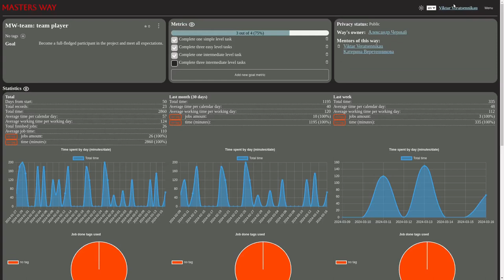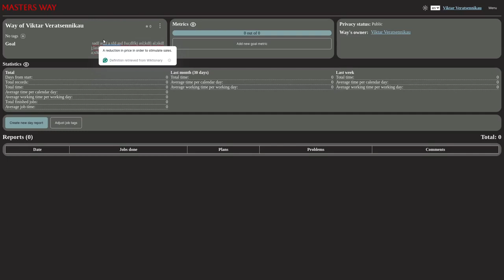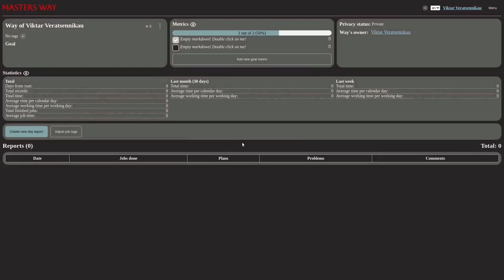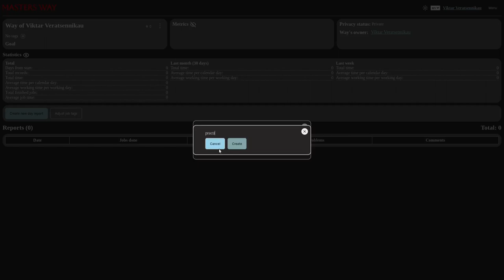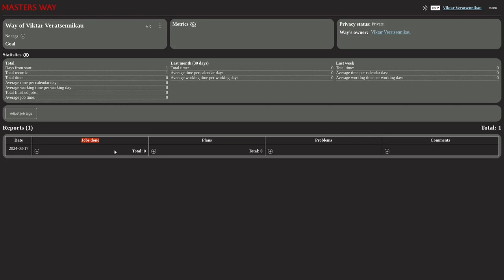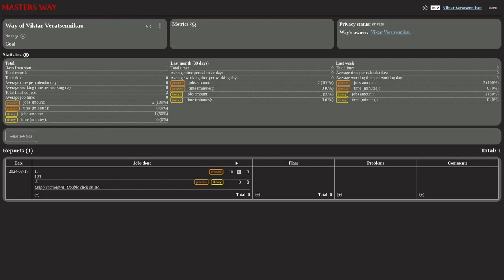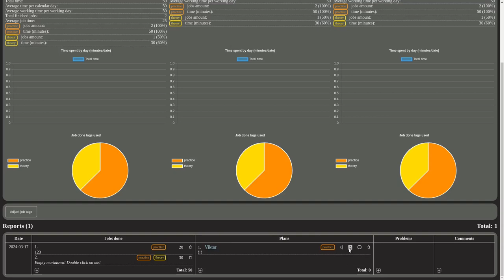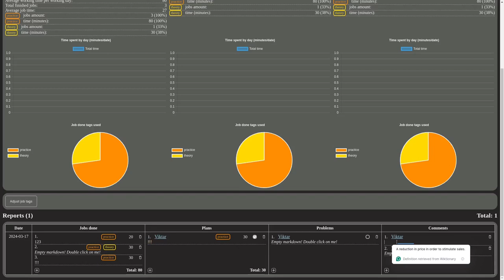Masters way onboarding 5/5 2024 03 17